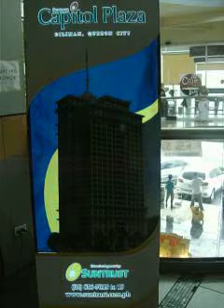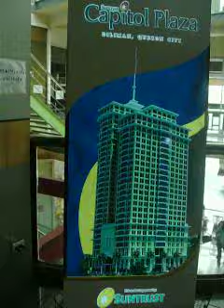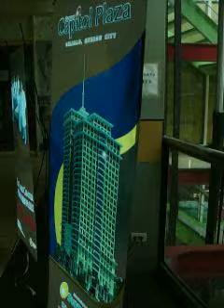SUNTRUST X-STAND BANNER